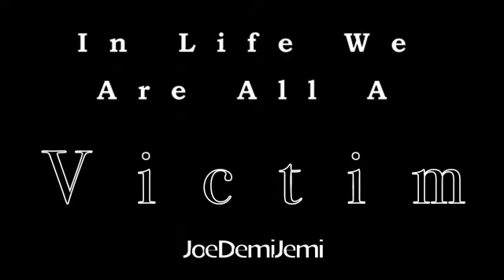Victim 24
Marathon 6/8 i'm tired sorry
Taylor: honey you need sleep.

Joe: i'll be fine Tay

Taylor: fine. your mother called it's your dads birthday tomorrow

Joe: okay?

Taylor: she wants you to take off work and come to the party. Selena too

Joe: i can't *drinks the coffee*

Taylor: so your really gonna make me go alone to your fathers party

Joe: no i'm not making you go i think it'd be stupid for you to go

Taylor: why?

Joe: cause my father hates me because of you. he wont want me there and he sure as hell wont want you

Taylor; why do you keep making us fight

Joe: i'm not i'm just stating the facts here Tay. i don't want to do anything with my father cause i'm living the life he hated. You know that. you know i don't talk to him. why the hell would i go to his birthday?

Taylor: maybe he wants you there

Joe: he doesn't my mother does. i'll take her out to lunch next week. but if she calls inviting us anywhere the answer is ALWAYS no. got it?

Taylor: GOD JOE WHAT THE FUCK DO YOU WANT FROM ME NOW? HUH? i'm trying! i still love you as much as i did in high school and i know you don't cause i lied but PLEASE just forgive me already. i love you Joe i can't do anything but love you. *wiping her tears*

Joe: Tay. i love you but i think i want a divorce (i saw her break down. her eyes lost the spark and i know longer saw hope. i just crushed her, i'm not happy about it)

Taylor: w-what can i do to make it better?

Joe: i-i don't know

Taylor: i can't divorce you Joe. i can't give up on us

Joe: (this wasn't her talking this was her thinking about her family and my family. they both will be disappointed in us.)

Taylor: my dad just started talking to me again Joe. *crying hard* that all goes out the window when i tell him we can't work this out

Joe: the love isn't the same Tay

Taylor: you don't love me?

Joe: i didn't say that. it's just that i had my heart set on  being a dad and when i found out that you we're lying to me. i will never be able to stop thinking about it.

Taylor: we can go to a marriage therapist

Joe: i don't know. *grabs two plants full of food* we'll talk more in the morning. i have to make she Demi eat.

Taylor: your kidding right?

Joe: it's my job Taylor

Taylor: FUCK your job! thats all you ever care about!

Joe: whatever *goes into Demi's room*

Demi: *in a towel* there is this new thing called knocking i know a big cop like you have a hard time not kicking every door open but some people have to get naked and such in this room

Joe: I've seen you naked.

Demi: ummm when?!

Joe: pictures of when they found you. you didn't have clothes on

Demi: prev *goes into the bathroom and changes*

Joe: i brought you food and i'm hiding out in here till Sel comes home

Demi: If i know your sister at all she wont come home tonight

Joe: what do you mean?

Demi: i bet big money that her and Nick are at a hotel or her old place.

Joe: she's pregnant

Demi: girls are more horny when they are pregnant

Joe: GROSS

Demi: says the man that saw me naked and beat half to death.

Joe: thats different

Demi: mmm

Joe: Selena is my sister

Demi: i've heard *sits and eats some food*

Joe: your my job

Demi: *pauses*

Joe: shit that came out wrong!

Demi: i don't think it did

Joe: i swear Demi. i promise your not just my job anymore. *puts his hand on her cheek* i swear on my life.

Demi: what about taylor joe? after today i really can't handle you two together

Joe: i'm working on it. *puts his hand on her cheek*

Demi: *leans her forehead on his* Trace is most likely watching us right now.

Joe: *throws his hands in the air and puts both his middle fingers up* thats all i have to say about that

Demi: *laughs and kisses him*

Comment please :)